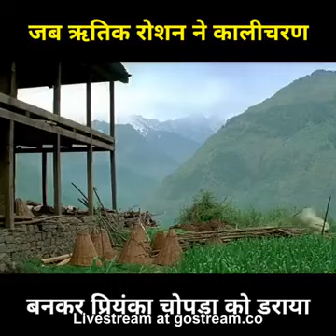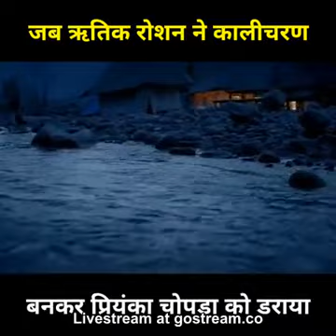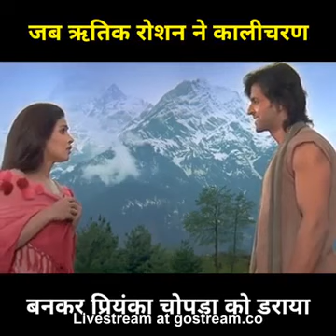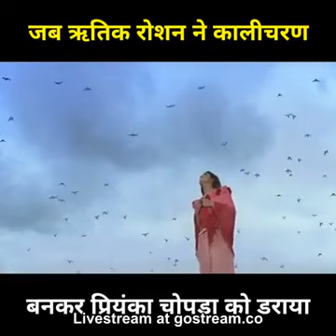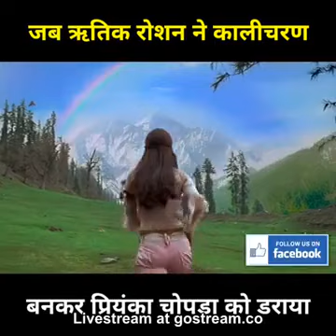Best Scene of Krish